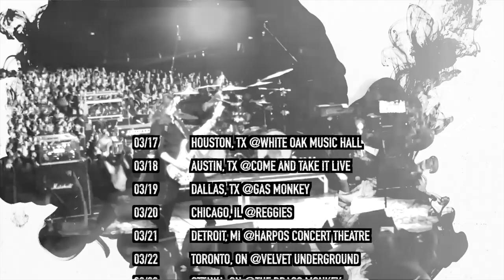POSSESSED - North American Tour 2020 (OFFICIAL TRAILER)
POSSESSED Official Trailer for North American Tour 2020
The New POSSESSED album "Revelations Of Oblivion" is OUT NOW.

POSSESSED IS:
Jeff Becerra (vocals)
Daniel Gonzalez (guitars)
Emilio Marquez (drums)
Robert Cardenas (bass)
Claudeous Creamer (guitars)